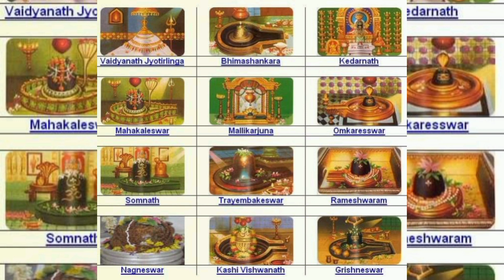शिव शंकर डमरू वाले by lakhbirsinghlakkha - शिवजी के भजन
नागेन्द्रहाराय त्रिलोचनाय भस्माङ्गरागाय महेश्वराय। नित्याय शुद्धाय दिगम्बराय तस्मै नकाराय नम: शिवाय I
मन्दाकिनीसलिलचन्दनचर्चिताय नन्दीश्वरप्रमथनाथमहेश्वराय। मन्दारपुष्पबहुपुष्पसुपूजिताय तस्मै मकाराय नम: शिवाय I
भक्ति धारा प्रस्तुत करता है शिव के भक्तों के लिए भजन "शिव शंकर डमरू वाले" | सोमवार का दिन शिव जी को समर्पित किया जाता है |मान्यता है बाबा बर्फानी की सच्चे मन से आराधना करने से मनुष्य सभी पापों से मुक्त हो जाता है I
यदि आपको वीडियो पसंद आता है तो दूसरों के साथ साझा करना न भूलें।

Bhajan Song- शिव शंकर डमरू वाले
Singer- Lakhbir Singh Lakha
Lyrics: Ram Lal Sharma
Video Editor: Manish Kumar
Category: Hindi Devotional
Producers: Amresh Bahadur -Ramit Mathur
Label- Yuki

Best Bhajans of Lord Shiva on the occasion of Mahashivratri - Bhole Baba Bhajans - MahaShivratri Bhajans - Top Lord Shiva Bhajans - Best Bholenaath Bhajans - Best Shiv Ji Bhajans - Must Listen to Shivji Bhajans - सावन Special शिवरात्रि Superhit Non-Stop Shiv Bhajans

लखबीर सिंह लक्खा के शिवरात्रि स्पेशल भजन | Non-Stop Shivratri Bhajan | Lakhbir Singh Lakkha

Jai Bholenaath Jai Bhole Baba

Lord Shivji Bhajan superhits 12 songs

Singer: Lakhbir Singh Lakkha, Uma Lahari
Label: Yuki

सावन की शिवरात्रि के उपलक्ष्य में प्रस्तूत है Superhit शिव भजन लखबीर सिंह लक्खा की आवाज़ में

महाशिवरात्रि 2023 Special I Top Shivratri Bhajans